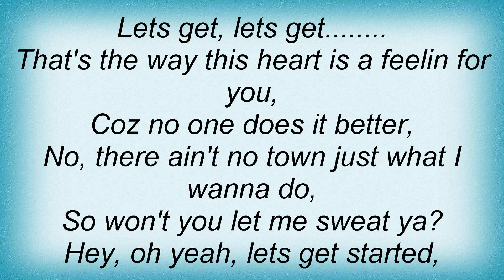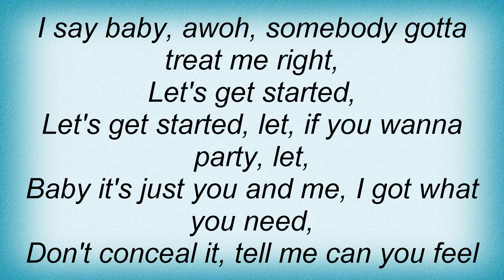All Saints - Let's Get Started Lyrics